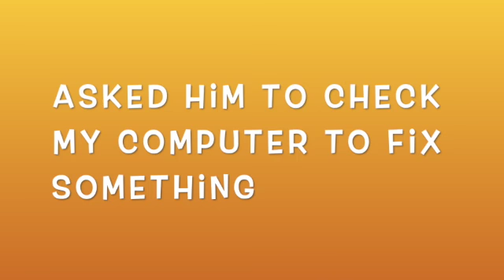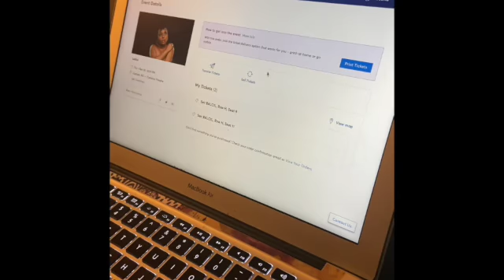Boyfriend’s Surprise Gone Wrong!!